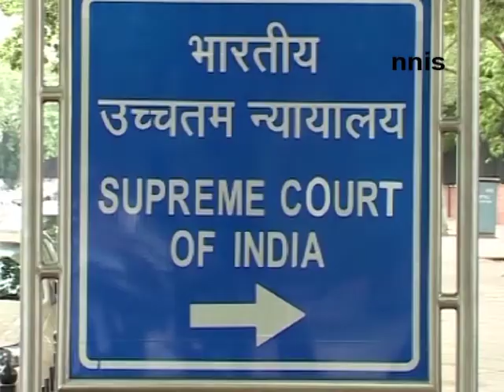Sc To Decide Which 5 Judges Can Hear Validity Of Njac Act